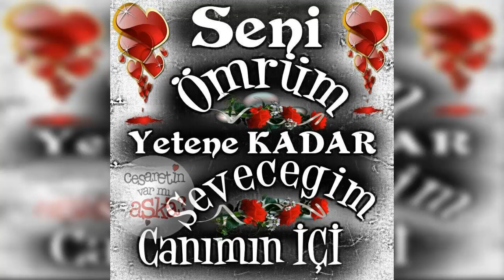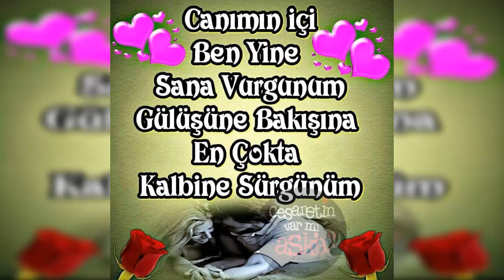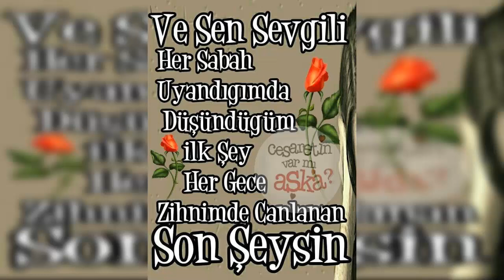Seni Ömrüm Yetene Kadar Seveceğim Canımın İçi | Sevgiliye Aşk Sözleri